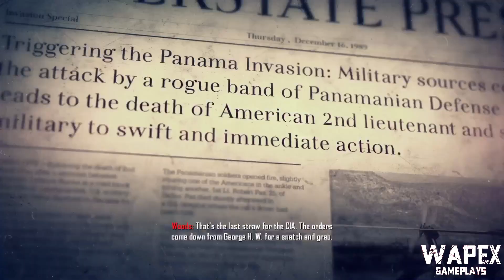Call of Duty Black Ops 2 - Mission 7: Suffer With Me - Full Gameplay Walkthrought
Call of Duty: Black Ops II is a 2012 first-person shooter video game developed by Treyarch and published by Activision. It was released for Microsoft Windows, PlayStation 3, and Xbox 360 on November 12, 2012. Black Ops II is the ninth game in the Call of Duty franchise of video games, a sequel to the 2010 game Call of Duty: Black Ops.
The game's campaign follows up the story of Black Ops and is set in the late 1980s and 2025. In the 1980s, the player switches control between Alex Mason and Frank Woods, two of the protagonists from Black Ops, while in 2025, the player assumes control of Mason's son, David (codenamed "Section"). Both time periods involve the characters pursuing Raul Menendez, a Nicaraguan arms dealer and later terrorist, who is responsible for kidnapping David in the 80s and later sparking a Second Cold War in 2025. The campaign features non-linear gameplay and has multiple endings. Locations featured in the game include Angola, Myanmar, Afghanistan, Nicaragua, Pakistan, the Cayman Islands, Panama, Yemen, the United States, and Haiti.

Video related to:
call of duty advance warfare
warzone mobile
activision
infinity ward
treyarch
sledgehammer